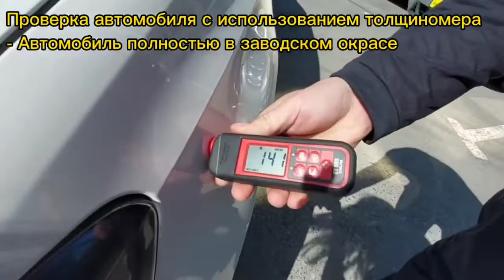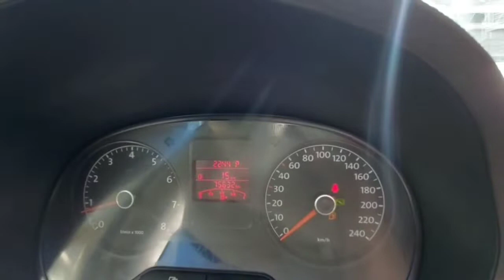Volkswagen Polo 2011 г.